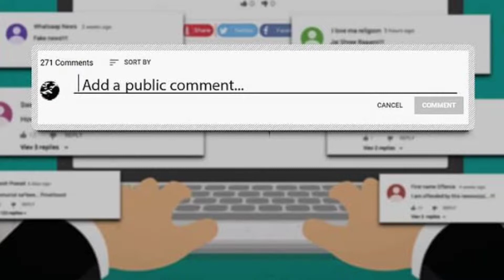दिल दहला देने वाली घटनाएं!!!😅 | Accidents in Showroom!!!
Is video me maine aapko showroom me gaadiyo ke accident ke bare me bataya hai.
bohot accha video hai
to pura dekhna.

ignore this